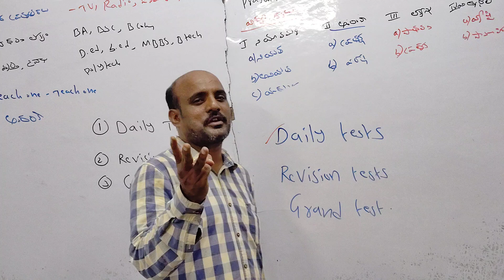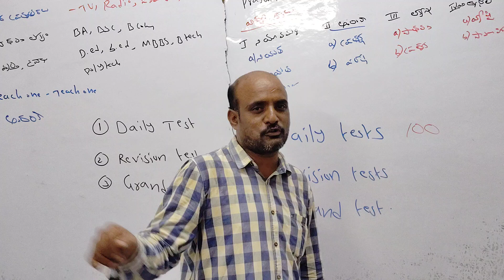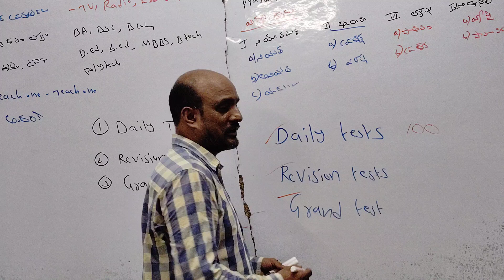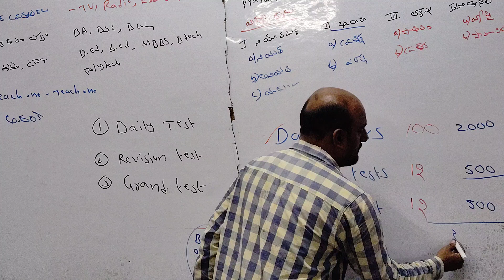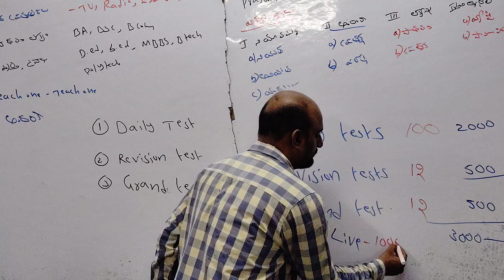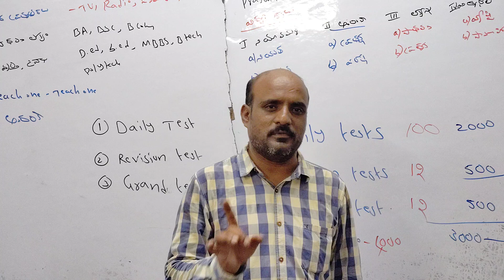ఇక మొదలెడదాం.....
ఎన్నిసార్లు మొదలుపెట్టాం ఎన్నిసార్లు ఆగాం అనేది పాయింట్ కాదు
మళ్లీ ఎప్పుడు మొదలు పెడుతున్నాం
మనం ఎలా మన ఆశయాన్ని సాధించుకున్నాం అనేది ముఖ్యం